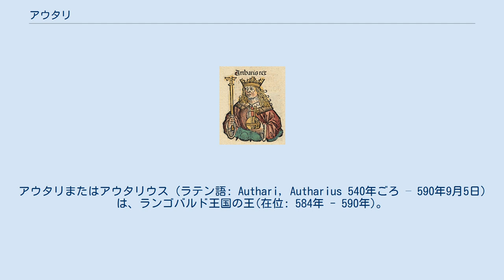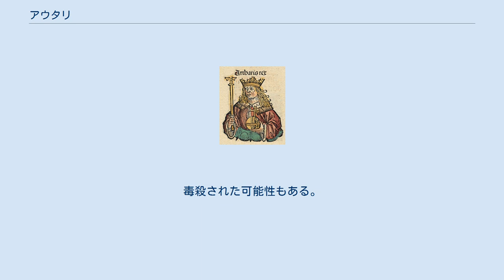アウタリ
アウタリまたはアウタリウス (ラテン語: Authari, Autharius 540年ごろ – 590年9月5日) は、ランゴバルド王国の王(在位: 584年 - 590年)。
 第2代ランゴバルド王クレフが574年に暗殺されると、ランゴバルド人は息子のアウタリをすぐに王位につけようとはせず、10年（12年とも）の間国内の公が合議する諸公の時代に入った。
 574年と575年に、ランゴバルド人はメロヴィング朝オルレアン（ブルグント）王グントラムの支配するプロヴァンスに侵攻した。
この報復として、グントラムと同盟していたアウストラシア王キルデベルト2世が北イタリアに侵攻した。
アウストラシア軍はアディジェ川を下りトリデントゥム（現トレント）を占領した。
また東ローマ皇帝ティベリウス2世がフランク人と同盟しようという動きを見せるようになり、挟み撃ちを恐れたランゴバルド人は584/5年にアウタリを王に選出し、首都パヴィーアを彼の領地とした。
彼の最初の難敵は、ランゴバルド人でありながら東ローマ帝国と組んでポー平原を支配していたブレシェッロ公ドロクトゥルフだった。
彼をラヴェンナに追いやりブレシェッロを制圧したのち死去するまでの6年間、アウタリはラヴェンナ総督スマラグドゥスやメロヴィング朝フランク王国の諸王と闘い続けた。
 グントラムとキルデベルト2世は、最初の報復に飽き足らず、以後何度もイタリアに侵攻した。
その背景にはアウストラシア王テウデベルト1世のイタリア遠征の記憶や、キルデベルト2世の母で好戦的なブルンヒルド、東ローマ帝国、ラヴェンナ総督府による強い後押し、グントラムの短気で激しい性格があったとされる。
彼らが588年に侵攻してきた際は、アウタリはこれを易々と撃退したものの、二人のフランク王は590年に再びモン・スニ峠とブレンナー峠を通ってミラノやヴェローナに侵攻してきた。
この時にはアウタリもパヴィーアでの籠城を強いられたが、フランク軍はラヴェンナ総督軍との連携が取れず、結局疫病が発生したため撤退した。
 フランク人の脅威を受けていない時期には、アウタリはもっぱら東ローマ帝国領に侵攻し、ランゴバルド王国の勢力を広げていった。
コマッキオの要塞が陥落したことで、東ローマ帝国はラヴェンナとパドヴァの間での連絡を絶たれた。
スポレート公ファロアルド1世はラヴェンナの外港を占領し、徹底的に破壊した。
アウタリはレッジョを押さえカラブリアを征服することを誓ったが、この誓いは後のランゴバルド王もついに果たすことができなかった。
 589年5月15日、アウタリはバイエルン公ガリバルト1世の娘テオデリンダと結婚した。
590年にアウタリはパヴィーアで死去した。
毒殺された可能性もある。
この後テオデリンダが再婚相手に選んだトリノ公アギルルフが王位を継いだ。